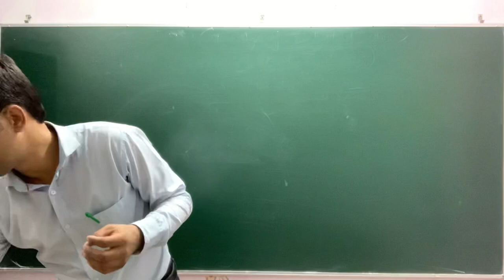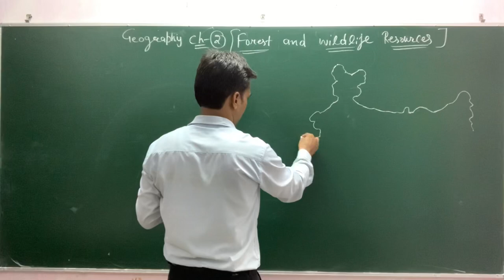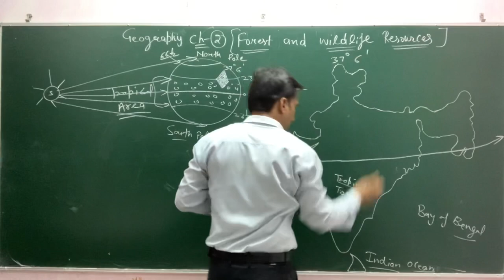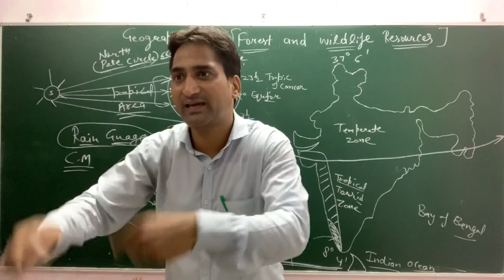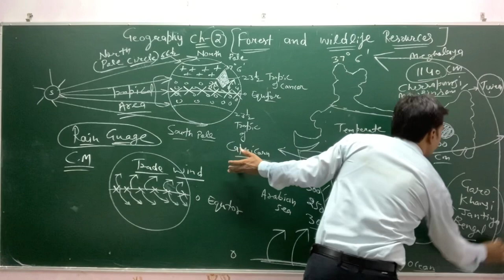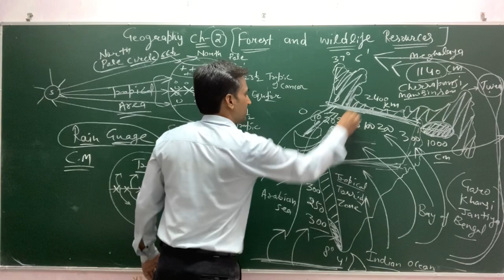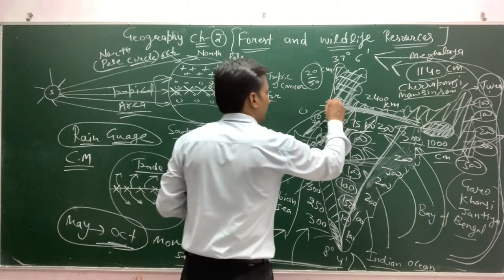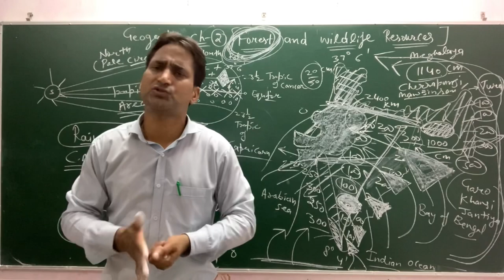10th Class (Geography) Chapter-2 (Forest and Wildlife Resources) part-1